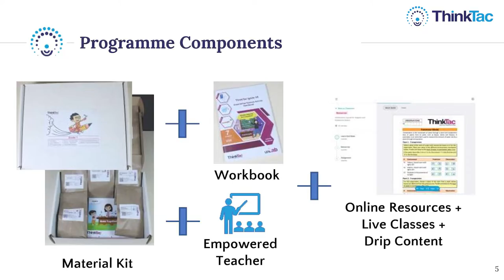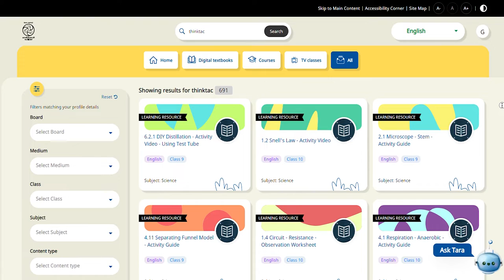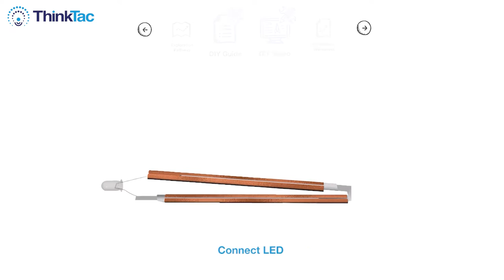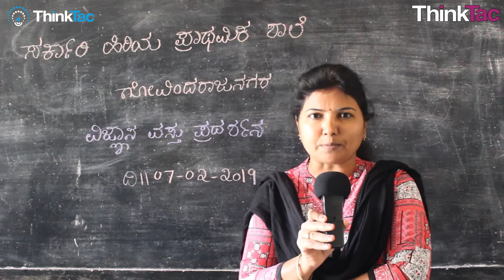An Introduction to ThinkTac | Learn Science and Math the fun way, developing 21st Century Skills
ThinkTac is a social enterprise on a mission to catalyse future-ready minds. ThinkTac develops experiential STEM learning programmes, integrated with I – X grade curriculum and 21st century competencies.

The programmes use simple, mostly repurposed material, and include digital resources and teacher empowerment, enabling children to create, experiment, tinker, innovate and learn, mastering concepts and developing competencies needed to thrive in the 21st century. The programmes are integrated into NCERT curriculum Oxford University Press textbooks; promoted by CBSE, Pratham and leading Indian Schools.